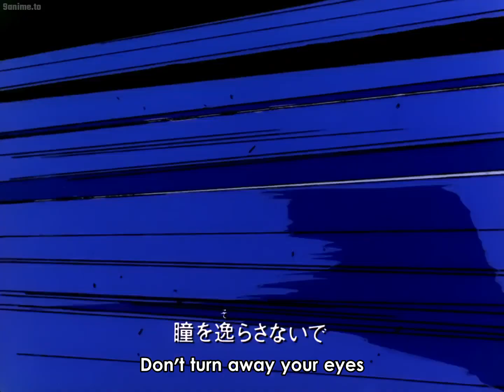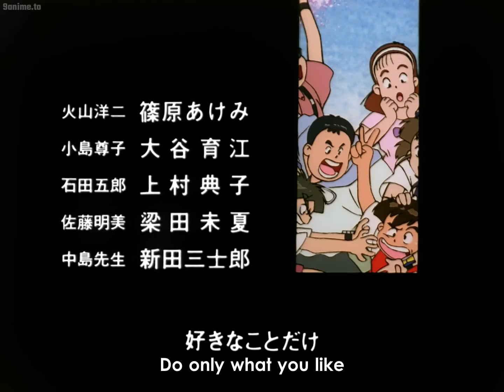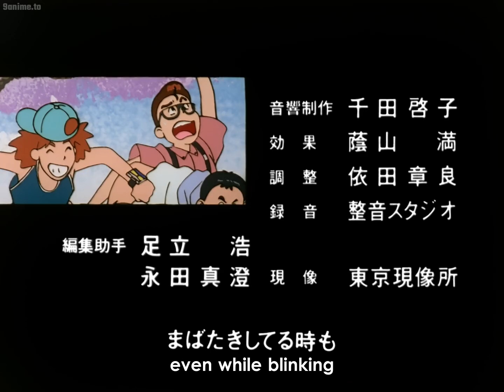Nekketsu Saikyou Go-Saurer - Episode 4